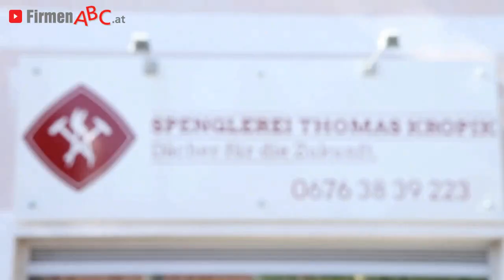Dachdecker und Spenglerei Thomas Kropik in Alland, Bezirk Baden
Zu Spenglerei Thomas Kropik aus Alland im Bezirk Baden finden Sie ein ausführliches Porträt

Die Spenglerei Thomas Kropik in Alland macht Ihr Gebäude wind- und wetterfest. Hier erhalten Sie einen umfassenden Service für Ihr Dach!

Das Dachdecker-Unternehmen in Alland im Bezirk Baden hat sich auf Dachsanierungen und Dachneueindeckungen spezialisiert. Von sämtlichen Spengler-Arbeiten über Isolierungen bis hin zum Einbau von Dachflächenfenstern -- hohe Qualität und Termintreue sind selbstverständlich.

Über den Notdienst ist die Spenglerei auch außerhalb der Geschäftszeiten erreichbar -- somit werden Sturm- und Wasserschäden so schnell wie möglich behoben.

Das Team um Spengler-Meister Thomas Kropik verwendet ausschließlich hochwertige Produkte von Top-Marken wie Prefa, Rheinzink und Velux. Die moderne Werkstatt der Dachdeckerei und der Maschinenpark auf dem neuesten Stand der Technik garantieren Top-Leistungen für alle Kunden.

Spenglerei Thomas Kropik -- die Sanierungsprofis!

Weitere Infos zum Dachdecker aus Alland im Bezirk Baden und den Leistungen der Spenglerei finden Sie

Unternehmensgründung:
Unsere Dachdeckerei und Spenglerei wurde im April 2012 gegründet.

Mitarbeiterzahl:
Wir sind ein 4-Personen-Unternehmen.

Einzugsgebiet KundInnen/Gäste:
Wir sind hauptsächlich in Alland und einem Umkreis von zirka 20 Kilometern tätig.

Leistungen, Produkte und/oder Spezialisierung:
- Neueindeckungen
- Sanierungen
- sämtliche Spenglerarbeiten
- Kaltdachaufbauten
- Folienabdichtungen
- Velux-Fenster (Tausch)
- Notdienst für Sturmschäden und Wassereintritte

Erfolgsfaktoren:
Wir arbeiten mit modernen Maschinen aus dem Jahr 2012 und sind auf Produkte der Marken Prefa, Rheinzink und Velux bestens geschult. Unser Team hält sich konsequent an Terminvereinbarungen und reagiert bei Notfällen äußerst schnell!

Erwähnenswertes:
Wir kooperieren mit namhaften Unternehmen wie:
- Prefa
- Kroneis GmbH, Alland
- Dibau, Alland

Zahlungsarten:
Die Zahlungsart richtet sich nach Vereinbarung.

Öffnungszeiten:
Wir kümmern uns von Montag bis Samstag von 6:00 Uhr bis 21:00 Uhr um Ihre Anliegen.